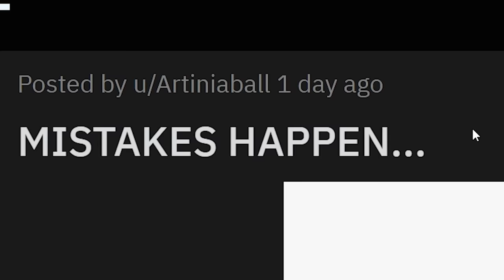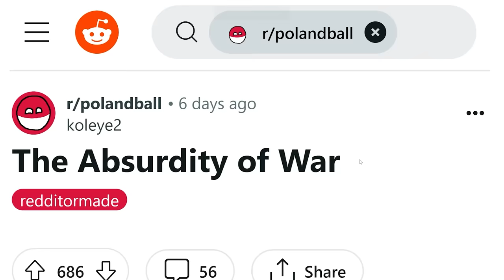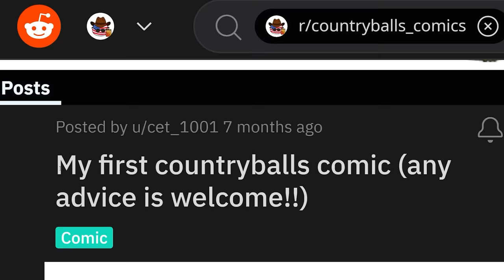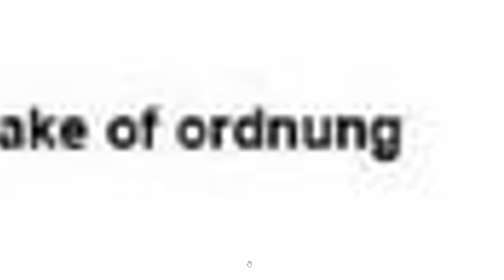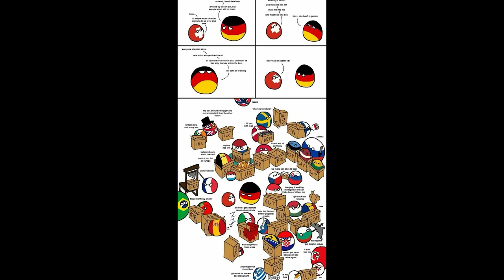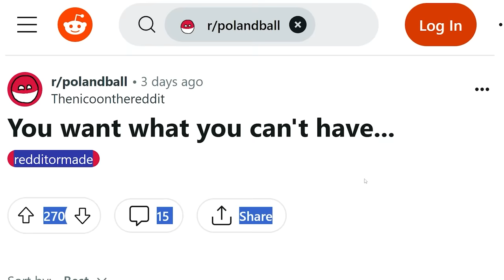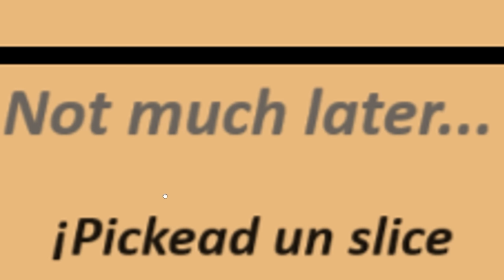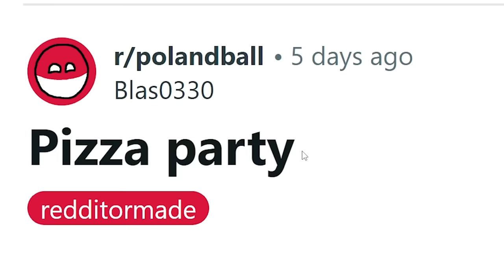European Union Explained By Countryballs...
Timothy Darkcaster
Astrakonix
Diary of a Wimpy Kid The Catfish
Ivan Lima
Kade Kennedy
Jason Ticus
Martin Kozlovský
ortin 5610
Robert Elonich
sebby if you hear this i love you
TheGreatRalphy
TheMexican760
Lemonnz_Limez
LuxembourgLover
RyeThePie
why am I doing this
ZaneyBoi
JohnDenver
KirinoIsBestGirl
InquisitorXarius
Jack Traven’s annoying friend
Fredrik Tibblin
GoodOldRyah
I can't sleep without Drew's voice
aaron fleischner
Amateur Archaeology
aPhatNarwhal
Carmel Saida
DrewI'mYourDadBackWithTheMilkLookOutside